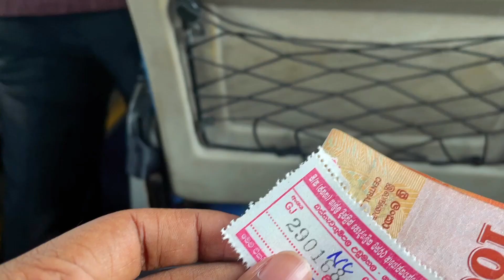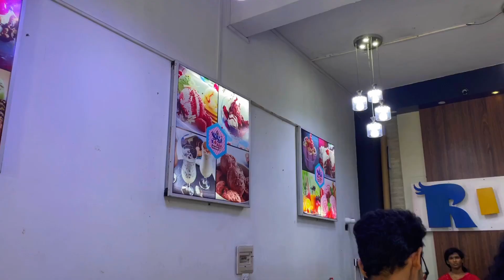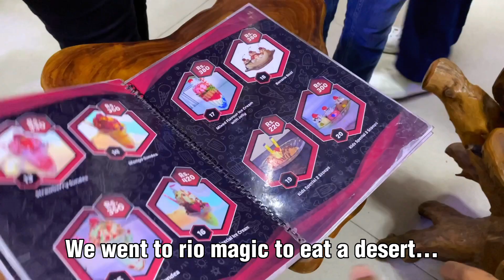VLOG 08|Galle | What We have to do in Galle?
So here is my 8th vlog . We went on a day trip at our vacation, So here it is.
Firstly, we have grouped in Kaduwela and then went on a trip.

Foods
💛Place were we eat at video Google Ratings]

gears:
Iphone 12
Capcut

🔸About the Music :

➡️Duration: 2:28
➡️Track description: Cinematic epic & inspiring track by Keys of moon
➡️Moods: Cinematic, Epic, Inspiring